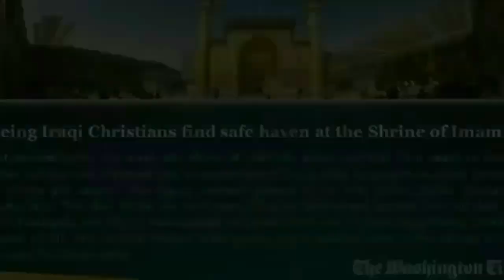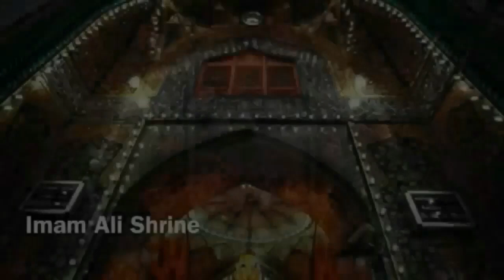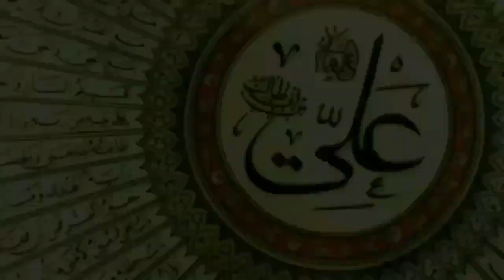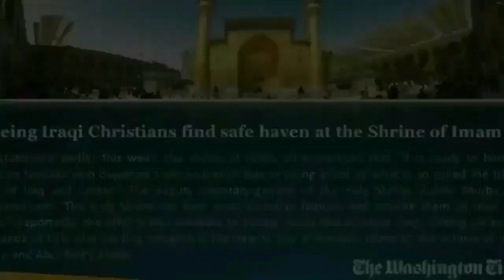YA ALI YA ALI ( ORIGINAL MANQABAT ) JAVED IQBAL JAYDEE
The BBC Award Winner Javed iqbal jaydee born in mirpur azad jammu and  kashmir , reciting Manqabat In respect of Hazrat Ali (RA)

Written by - Hassan Rizvi sahab
Tune (Tarz) created by - Javed Iqbal Jaydee